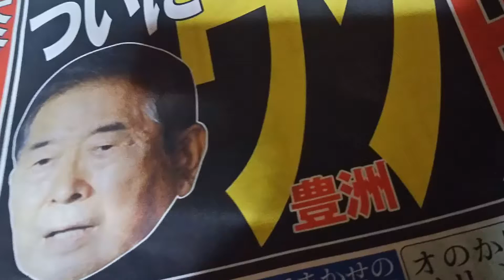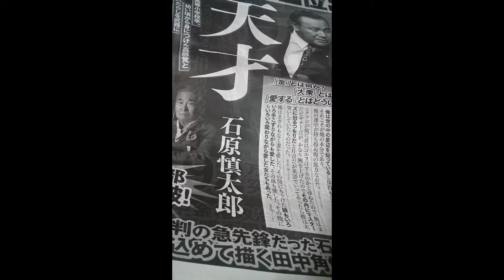「天才」石原慎太老。。豊洲の海。。２１３